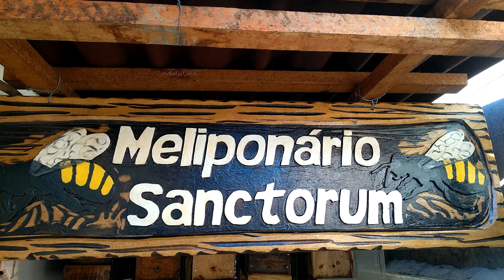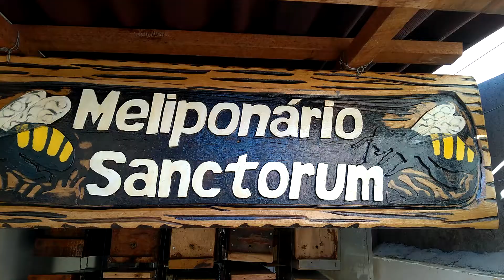"Sujeira pra todo lado" - colônia de mandaçaia (Melipona mandacaia) matriz perdida